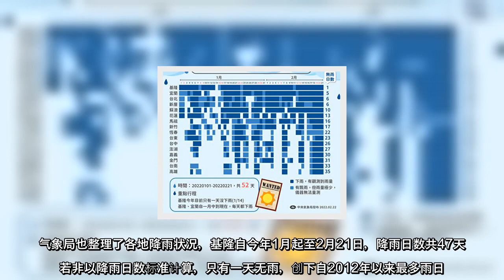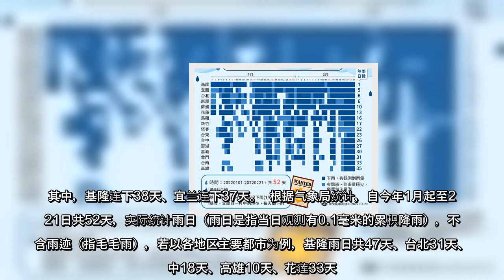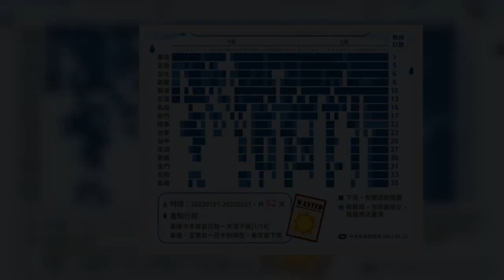大范围连日多雨的天气型态终于有望好转！气象局23日表示，周四雨势趋缓、中南部率先转晴；周五北部及东北部也会雨过天晴。气象局也整理了各地降雨状况，基隆自今年1月起至2月21日，降雨日数共47天，若非以降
大范围连日多雨的天气型态终于有望好转！气象局23日表示，周四雨势趋缓、中南部率先转晴；周五北部及东北部也会雨过天晴。气象局也整理了各地降雨状况，基隆自今年1月起至2月21日，降雨日数共47天，若非以降雨日数标准计算，只有一天无雨，今年已创自...
大范围连日多雨的天气型态终于有望好转！气象局23日表示，周四雨势趋缓、中南部率先转晴；周五北部及东北部也会雨过天晴气象局也整理了各地降雨状况，基隆自今年1月起至2月21日，降雨日数共47天，若非以降雨日数标准计算，只有一天无雨，今年已创自